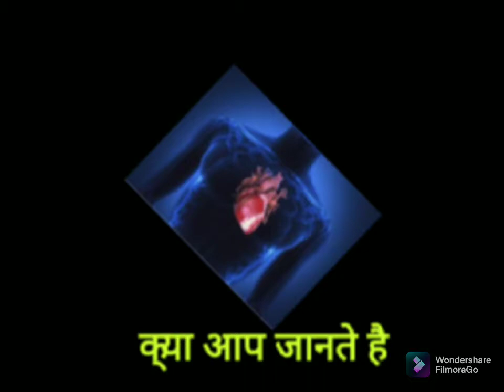क्या आप जानते है ये बात ! health facts in hindi ! human facts in hindi 🔥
क्या आप जानते है ये बात

हेलो दोस्तो स्वागत है आपका चैनल पर
उम्मीद करता हु आपको मेरी वीडियो पसंद आई होगी
                                                             धन्यवाद
kya aap jaante hai